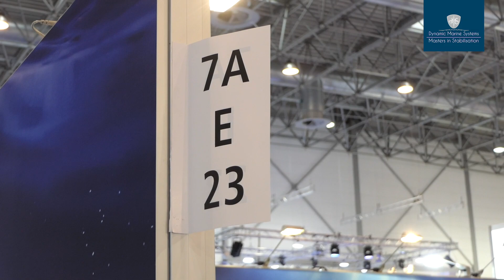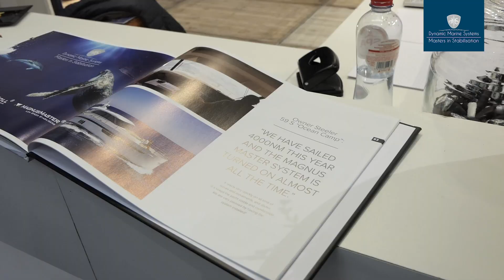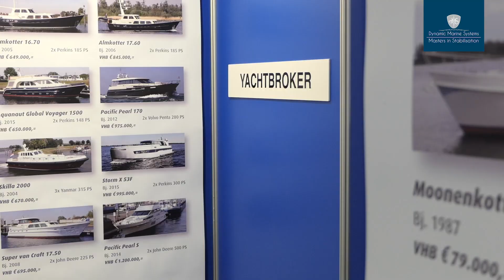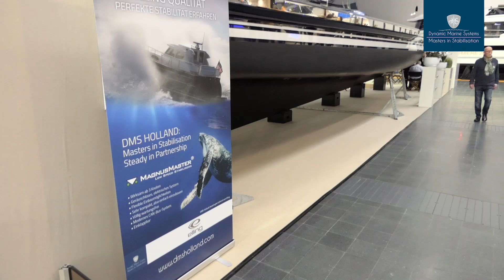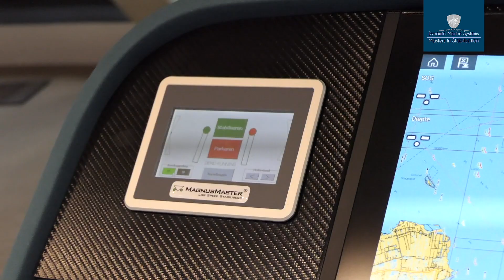DMS at Boot 2020